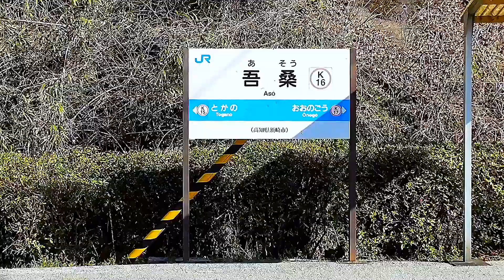しっちゅう？高知県作成委員会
しっちゅう？高知県。
名所のタワー🗼もない。
列車は1両編成。新幹線🚄もいつできるかわからん。特急はすごいぞ2両編成。駅もすごいぞ無人化されている。
それでも都会にはない何かがある。一度見にこんかね。
撮影場所　浜松町駅　吾桑駅